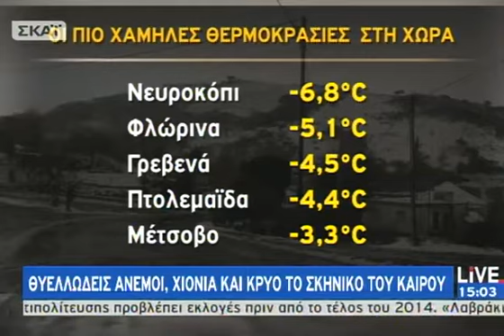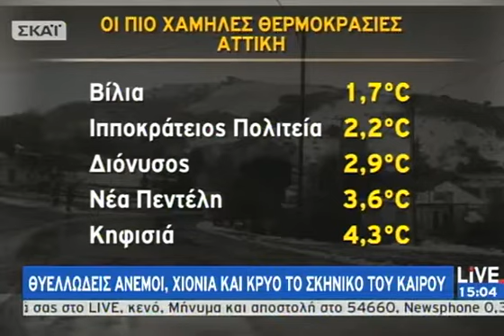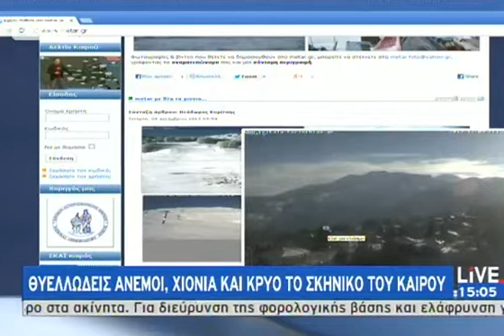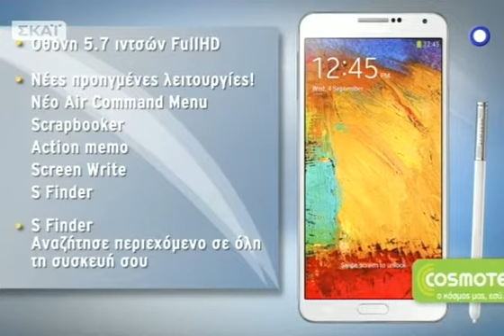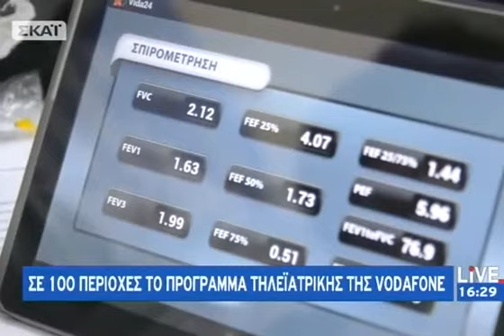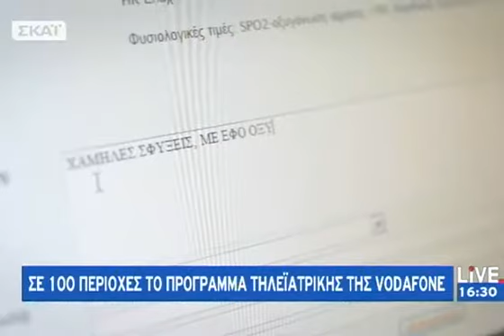Live - 04/12/2013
Κάθε μεσημέρι στις 15:00 δείτε όλη την επικαιρότητα στην εκπομπή LIVE με την Εύα Αντωνοπούλου. Οι ειδήσεις της ημέρας όπως εξελίσσονται με ρεπορτάζ και απευθείας συνδέσεις με όλους τους δημοσιογράφους του ΣΚΑΙ εκεί που χτυπά η καρδιά των γεγονότων. Παράλληλα εξειδίκευση και ανάλυση των θεμάτων από ειδικούς επιστήμονες οι οποίοι απαντούν εγκαίρως στα ερωτήματα των τηλεθεατών.Κάθε μεσημέρι από Δευτέρα έως Παρασκευή LIVE στις 15:00 με την Εύα Αντωνοπούλου στην τηλεόραση του ΣΚΑΪ.